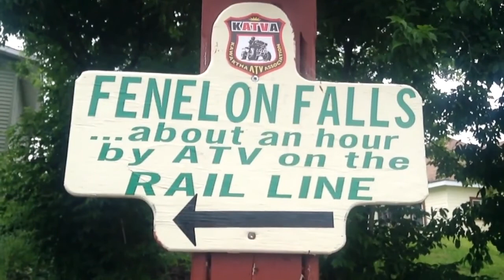Made In Fenelon Falls - Rail Trails in The City of Kawartha Lakes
People who visit the VRTC trail - north of Fenelon Falls - are happy travellers in the stress free City of Kawartha Lakes.